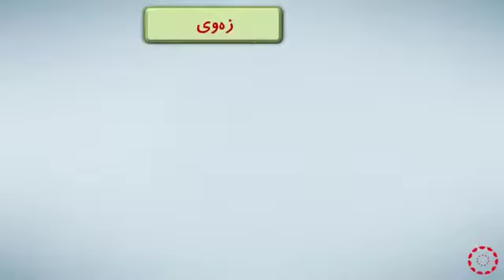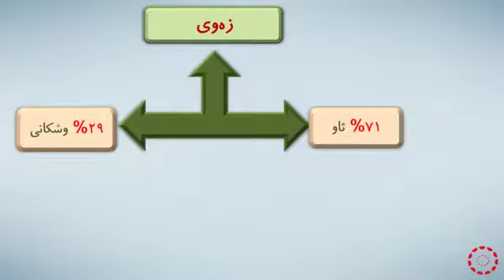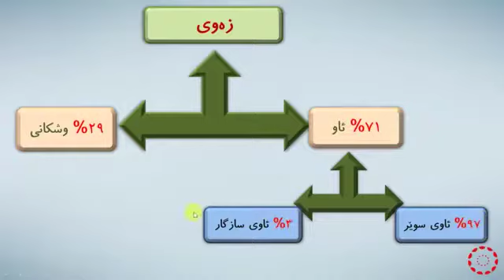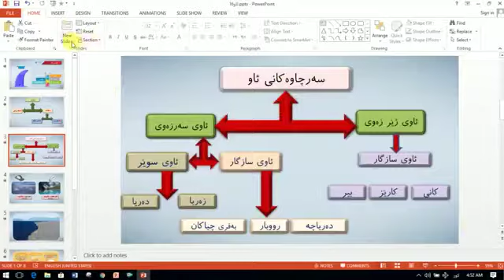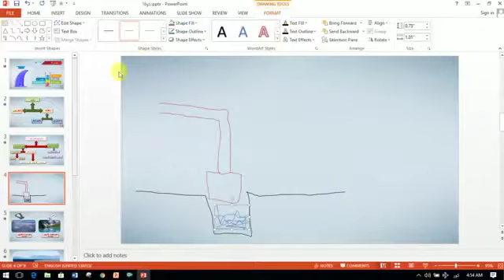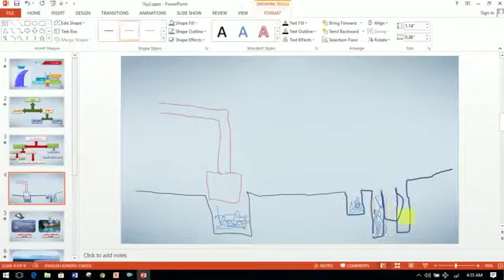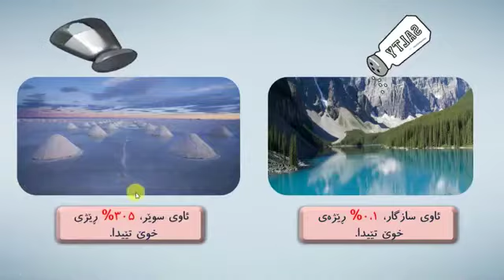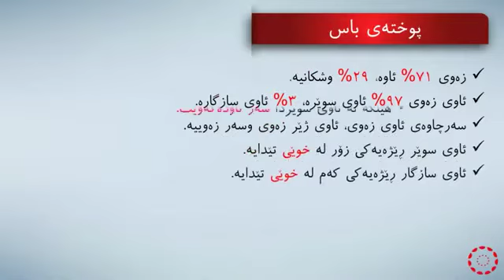پۆلی 3 زانست بەندی 1 وانەی(2-3) ‎ژینگە ئاوییەکان -2